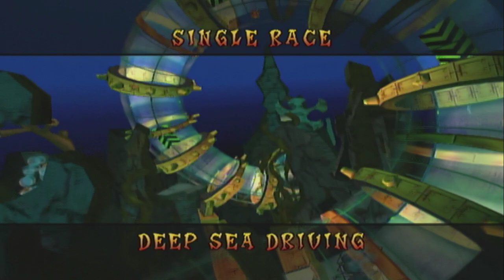Crash Nitro Kart - (Good old Revisit)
thought I'd do a gameplay after so long, be doing one last video